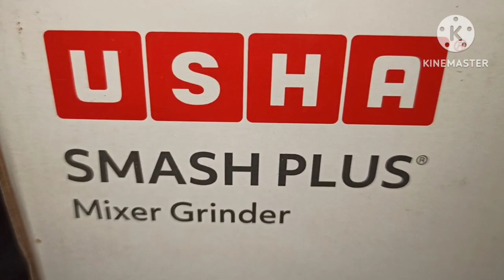आज मेरी खुशी का ठिकाना नहीं हैं 🥰 मैं भी ले कर आ गई अपने घर मिक्सर ग्राइंडर 🤩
Advance Me " HAPPY HOLI" 🎉🤩.